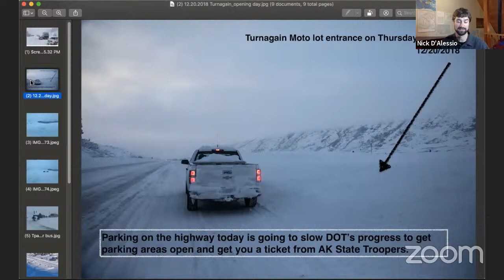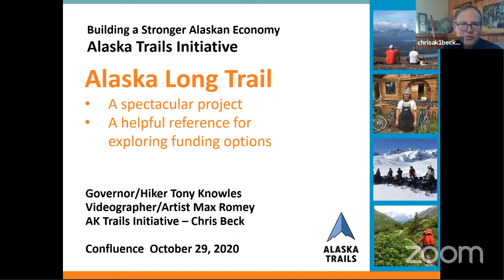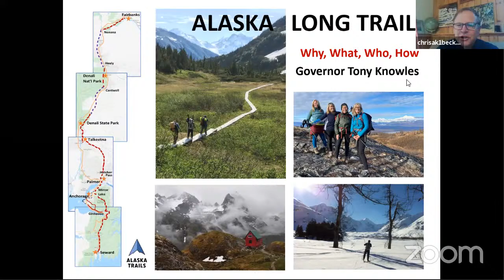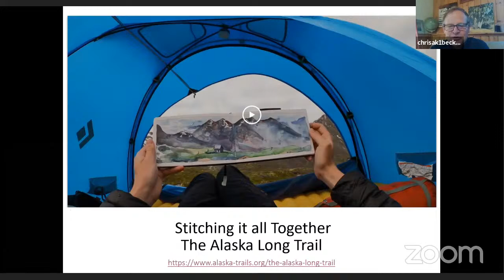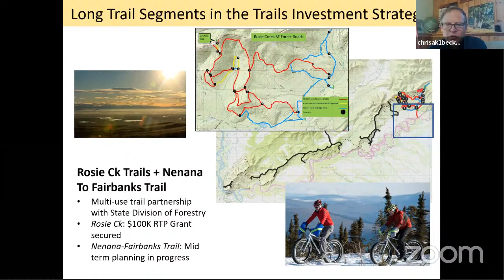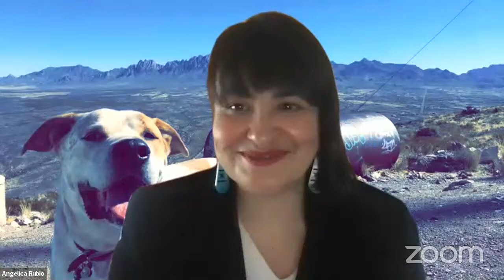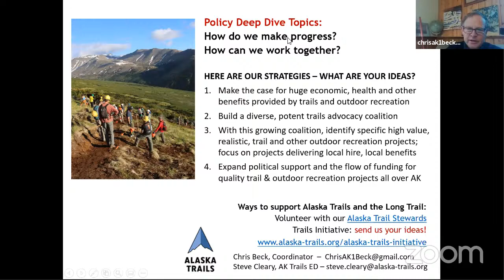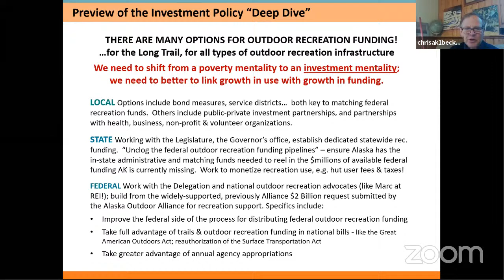Confluence AK: National Legislative Priorities/State Policy Ideation Session